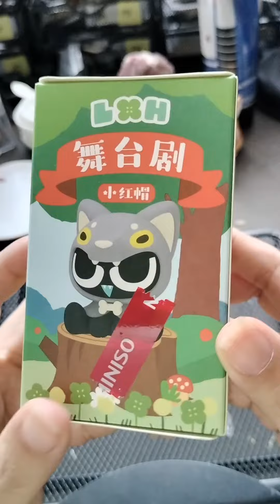mainan blindbox nya miniso yang si kucing hitam imut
buka box blindbox nya miniso yang kucing imut ini. ada 8 cara dan 1 hidden. lucu deh ini cute banget temanya si tudung merah.